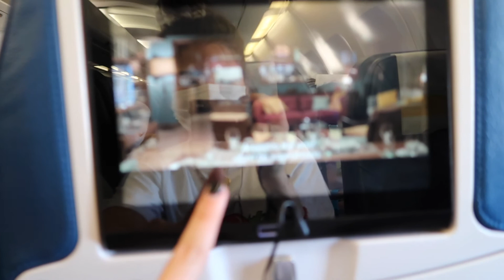Martinique part 1: restaurant?! ballade,planteur et sexy attitude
les 4 fantastiques en martinique c'est que du fun ( enfin presque) .